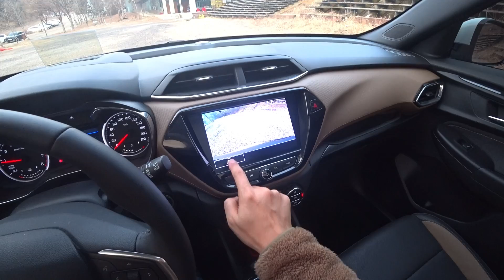Chevolet TrailBlazer Active POV Night Drives (쉐보레 트레일블레이저 액티브 나이트드라이브)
Chevolet TrailBlazer Active POV Night Drives
쉐보레 트레일블레이저 액티브 나이트드라이브